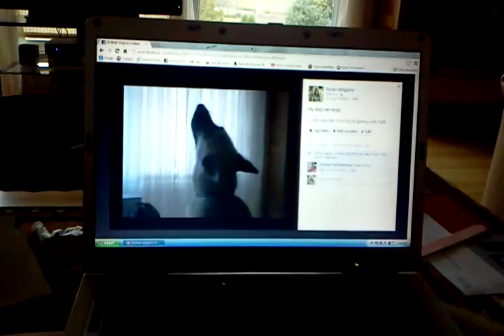German Shepherd Faith Harmonica 2-Duet with Herself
Great German Shepherd Duet with Herself and Harmonica!